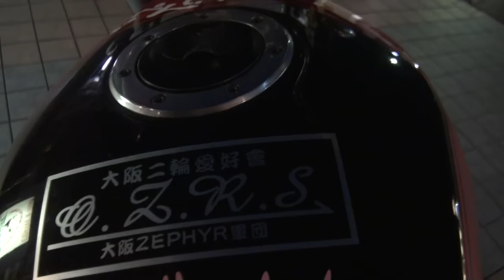Z-FATHERサウンドを聞け 低回転連盟 火の玉野郎 1996 カワサキ・ゼファー400X 1996 Kawasaki ZEPHYR400Kai 百鬼夜行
Z-FATHERサウンドを聞け　低回転連盟　火の玉野郎　1996 カワサキ・ゼファー400X　1996 Kawasaki ZEPHYR400Kai　1996 Kawasaki・ZEPHYR400X　百鬼夜行